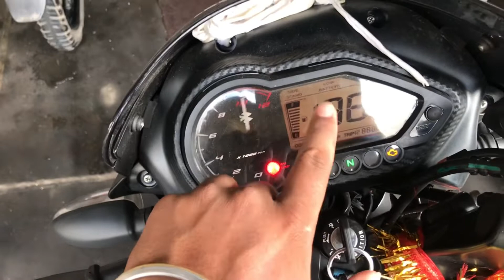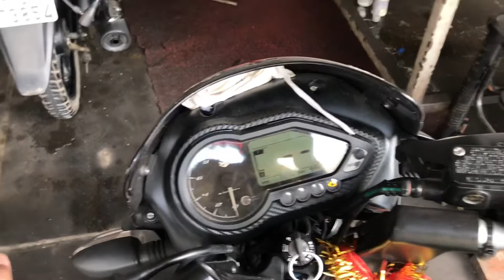1000 km चलने से पहले ही Bike 🤯 ख़राब । Bike Hui Kharab | Hkautovlogs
1000 km चलने से पहले ही Bike 🤯 ख़राब । Bike Hui Kharab | Hkautovlogs

About Me ►

My name is Himanshu. I'm from Ambala City and I'm an B.Com student. Now I am pursuing youtube Half Time. I make Automobiles and Bike Car Review on this channel.

Hastag

1000 km चलने से पहले ही Bike 🤯 ख़राब, Bike Hui Kharab, Hkautovlogs, bajaj pulsar 125, bajaj pulsar,  bajaj pulsar bike kharab, bike kharab ho ghi, bike kharab ho ghi aaj, bajaj pulsar 125 brake issue, bajaj pulsar 125 engine fail, pulsar braking issue, pulsar advantages, pulsar disadvantages, pulsar postives, pulsar negatives, pulsar 125 vs tvs raider, pulsar 125 vs sp shine, pulsar 125 vs ns 125, hkautovlogs, hk auto vlogs,